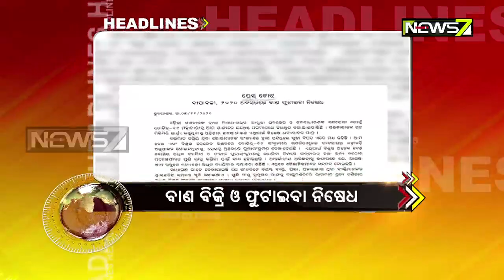7 AM Headlines- 04.11.2020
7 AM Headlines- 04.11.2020